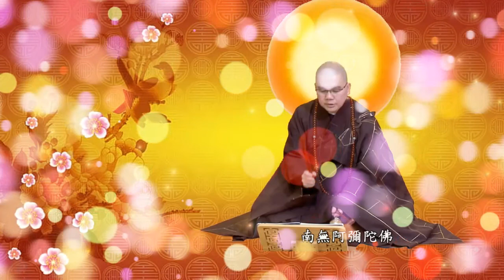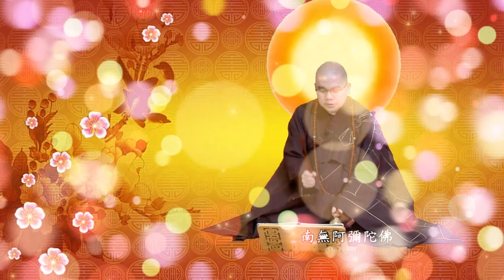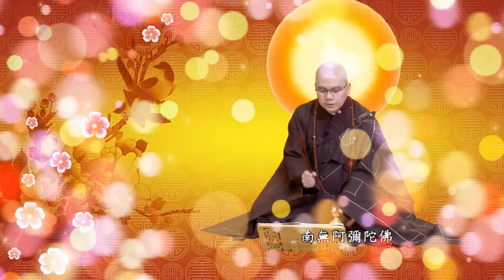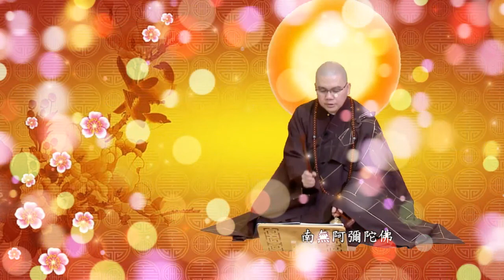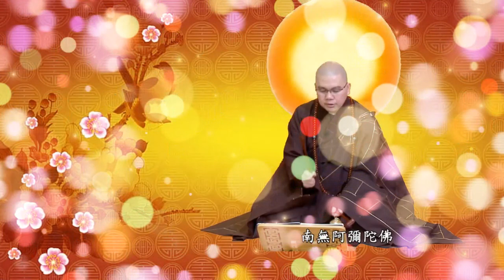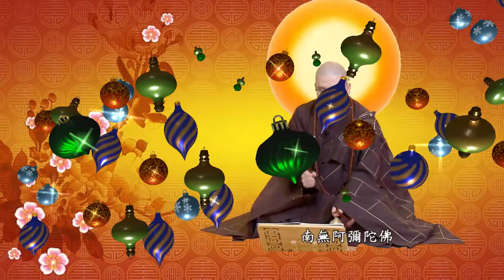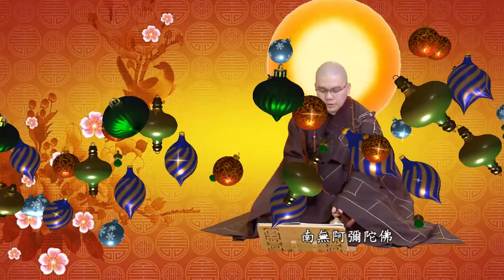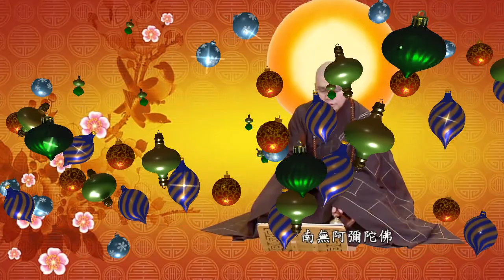感恩學悟師父 應跡西乾(東土) 心包太虛 量周沙界《Let's Chant Along》20220503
感恩學悟師父 應跡西乾 心包太虛 量周沙界《Let's Chant Along》
2018年12月臺南極樂寺彌陀聖誕佛七精選
Highlights of Dec. 2018 7-Day-Retreat for Amitabha Buddha’s Birthday,
Temple Of Ultimate Bliss, Tai Nan
Ven. Master Xue Wu and Congregants
5 minutes of quiet time in the middle